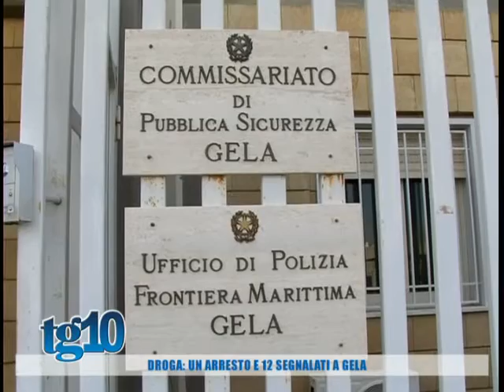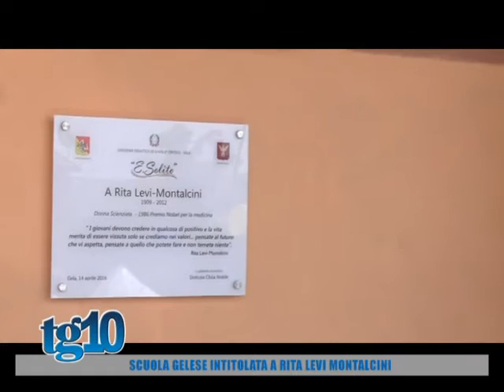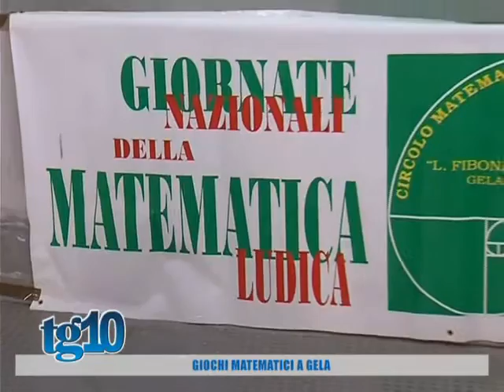Tg10 del 14 04 2016